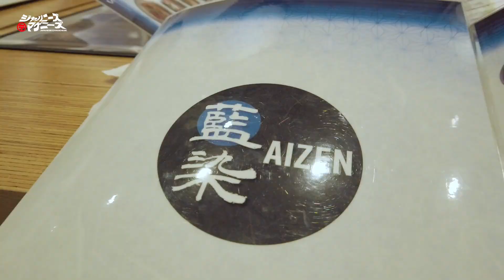ジャパニーズ マゲニーズ - 2022 ロサンゼルス編 ダウンタウンでの1日の回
ジャパニーズマゲニーズ 2nd ALBUM 「TRIP MASTER2」
Stream & Download

1.JPMG Pro. LORD 8ERZ
2.Mic Check Pro. dj honda
3.Hit The Bong feat. VOCA Luciano Pro. DJ KEM
4.Blue Berry feat. 阿修羅MIC & SNEEEZE Pro. FEZBEATZ
5.Smoke Like a Dipset Pro. Dodge Noledge
6.Deep Stoner feat. PERSIA & 微炭酸デカ男 Pro. Dodge Noledge
7.Adrenaline feat. Young Coco & Jin Dogg Pro. TIGAONE & DJ BULLSET
8.Up To The Sky feat. Koh & JASS Pro. DJ BULLSET & DJ KEM
9.Buttz Bonus feat. Marq Pro. BUTTZ BONUS
10.糸 feat. 邦.kuni & ジェロニモ R.E Pro.FEZBEATZ
11.2021 feat. CHOUJI Pro.CHOUJI
12.Hood Farmer feat. GAZZILA Pro. JPMG
13.NAMBA feat. CHOUJI Pro. NARISK
14.Lights On  feat. Theタイマンチーズ Pro.Olive Oil
15.最後の一本 feat. J-REXXX Pro.Dodge Noledge
1st ALBUM 『TRIP MASTER』
Stream & Download

ジャパニーズマゲニーズ